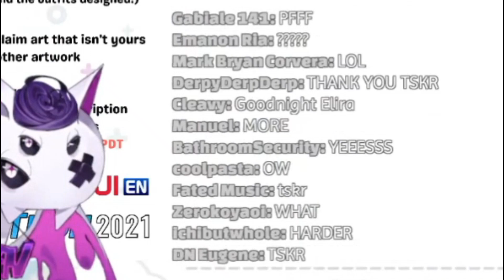POV: Elira Beats the sh*t out of you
MORE